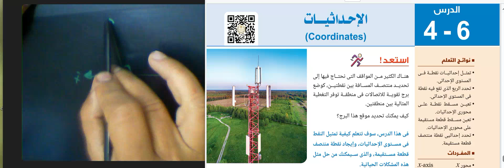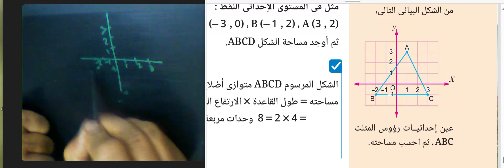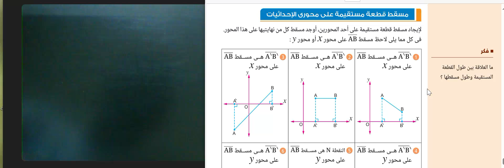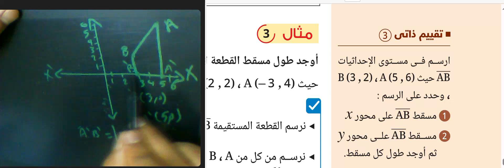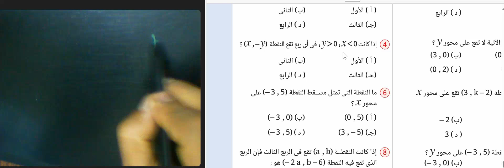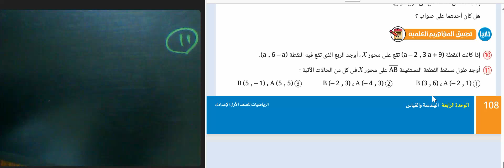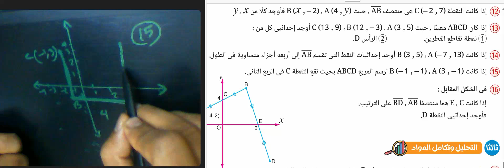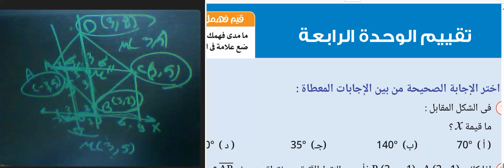الاحداثيات الدرس السادس الوحده الرابعه رياضيات الصف الاول الاعدادي منهج جديد 2024 🔥حل كتاب المدرسه